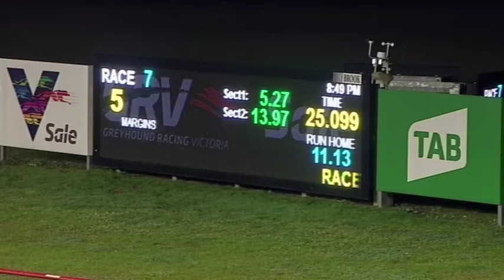SLE WED 01 SEP 21 R7